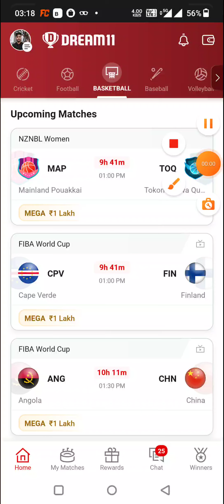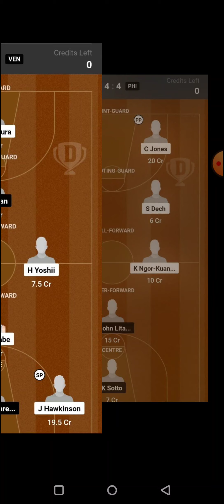FRA vs IRI BASKETBALL DREAM11 TEAM PREDICTION TODAY MATCH | FRANCE vs IRAN FIBA WORLD CUP